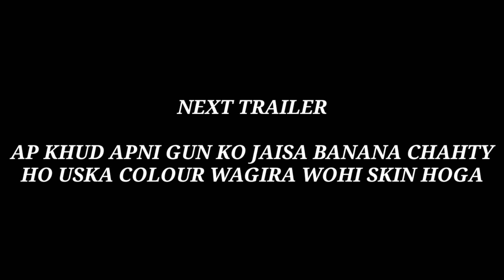SEASON 13 UPDATE : NEW ANDY TRAILER & DIY GUN FEATURE |PUBG MOBILE | XUBAIR GAMING WITHOUT WATERMARK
andy character in pubg,
andy character pubg mobile,
andy character pubg price,
andy character price,
andy character pubg outfits,
andy character pubg emotes,
andy character pubg release date,
andy character emotes,
andy character in pubg mobile,
andy samberg breaking character on snl,
andy bernard character development,
andy kaufman breaks character,
andy samberg breaking character brooklyn 99,
andy character change,
the office andy character change,
andy kaufman character tony clifton,
andy vs carlo character,
candy characters,
candy character pubg mobile,
candy character on bonanza,
candy character analysis with quotes,
cotton candy characters,
making candy characters,
sctv john candy characters,
candy crush soda characters,
andy character dress,
andy character release date,
andy griffith drunk character,
space dandy characters,
andy character emote,
pubg new character and emote,
andy character free,
pubg andy character free,
finally andy character,
pubg new character andy free,
finally andy character is here,
andy character in pubg price,
andy character in pubg in tamil,
andy character in pubg mobile tamil,
andy new character in pubg,
andy character kab aayega,
andy character leaks,
pubg mobile andy character,
new character andy pubg mobile,
pubg mobile andy character outfits,
pubg mobile andy character price,
mandy character in hitch,
billy and mandy characters,
pubg new character andy,
pubg new character and outfit,
pubg new character aunty tamil,
andy character outfits,
the office andy character,
andy worst office character,
price of andy character,
andy character pubg,
andy character pubg classified yt,
randy orton breaks character,
randy movie character,
randy orton breaks character shane,
randy orton character,
randy savage breaks character,
randy orton breaks character new day,
randy orton breaks character reaction,
nfl greatest characters randy moss,
andy serkis avengers character,
season 13 andy character,
sandy cartoon character,
characteristics of sandy soil,
sandy stone (character),
sandy plankton character,
new character sandy,
andy character tamil,
pubg andy character tamil,
andy character uc,
andy character vs carlo,
andy character voucher,
pubg andy character voucher,
andy bernard worst character,
x and y character customization,
pokemon x and y character customization,
pokemon x and y characters, carlo character free in pubg,
pubg carlo character free vpn, season 13 pubg mobile,
season 13 pubg mobile royale pass,
season 13 pubg mobile trailer,
season 13 pubg leaks,
season 13 pubg mobile royale pass rewards,